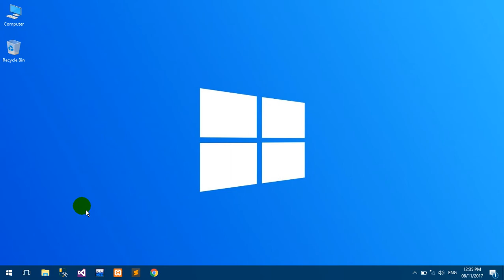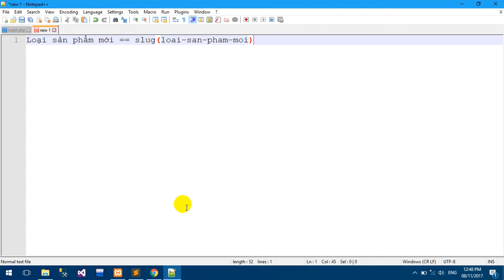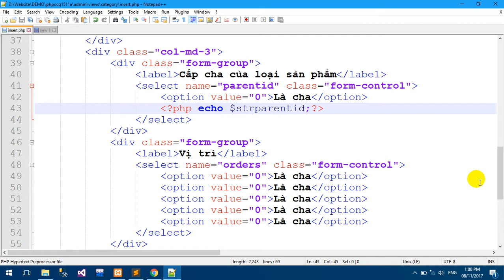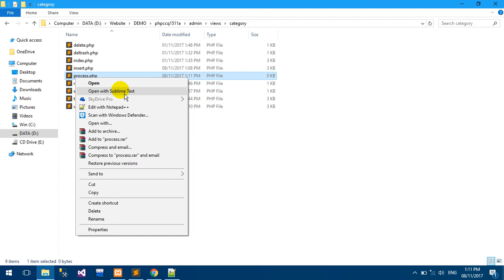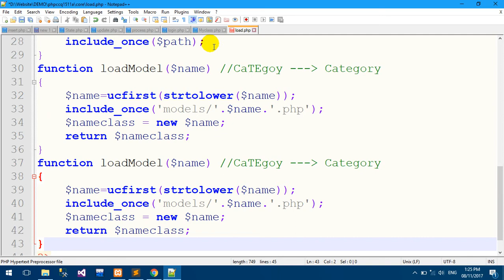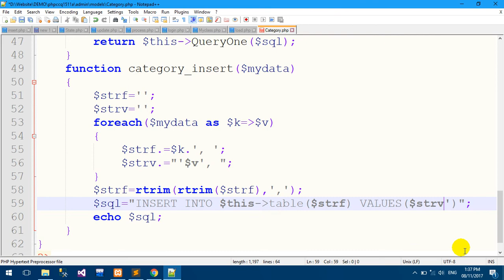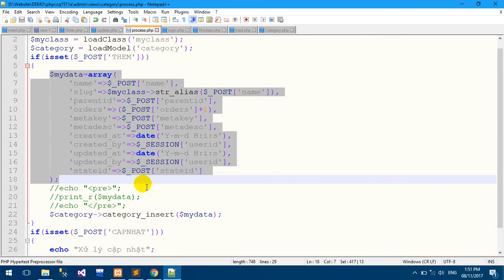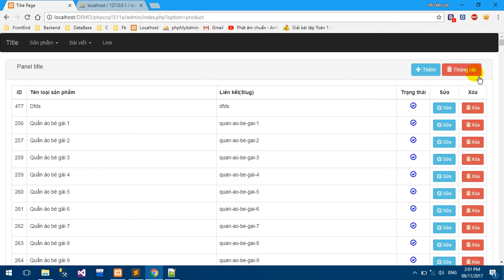Lập trình web PHP lớp CCQ1511A - Lý Thuyết 3